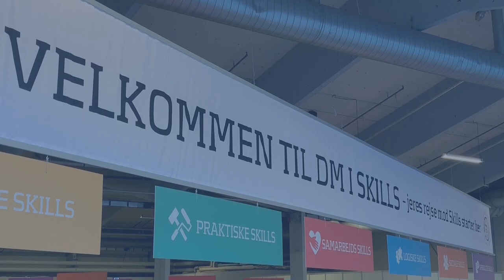DM i Skills 2020: Lucas Barcow er Danmarks bedste vvs-energispecialist-lærling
Intensiteten var høj, da landets bedste vvs-energispecialist-lærlinge kæmpede om ære og mesterskabstitel ved DM i Skills. Og da vinderen skulle findes, var det Lucas Barcow fra København, der til daglig er i lære hos Jagtvejens VVS i København, som kunne indtage pladsen øverst på podiet og modtage det velfortjente trofæ fra statsminister Mette Frederiksen.